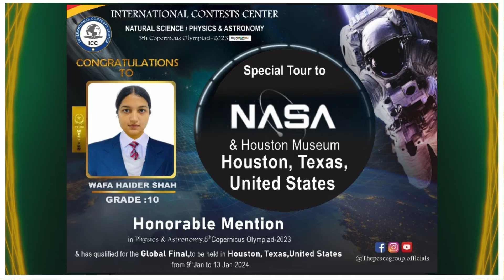The PEACE Group of Schools & Colleges | Wafa Haider Shah Haripur Campus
𝐀𝐜𝐜𝐨𝐥𝐚𝐝𝐞𝐬!
The Proud students of 𝐓𝐡𝐞 𝐏𝐄𝐀𝐂𝐄 𝐒𝐲𝐬𝐭𝐞𝐦 have demonstrated  exceptional knowledge, dedication, and problem-solving skills in the Natural Sciences Physics and Astronomy Competition  Organised by 𝐈𝐍𝐓𝐄𝐑𝐍𝐀𝐓𝐈𝐎𝐍𝐀𝐋 𝐂𝐎𝐍𝐓𝐄𝐒𝐓 𝐂𝐄𝐍𝐓𝐄𝐑,  and have also qualified to a special Tour to 𝐍𝐀𝐒𝐀 𝐚𝐧𝐝 𝐇𝐨𝐮𝐬𝐭𝐨𝐧 𝐌𝐮𝐬𝐞𝐮𝐦 𝐇𝐨𝐮𝐬𝐭𝐨𝐧, 𝐓𝐞𝐱𝐚𝐬 𝐔𝐧𝐢𝐭𝐞𝐝 𝐬𝐭𝐚𝐭𝐞𝐬.

These contests serve as platforms for young talents to showcase their passion for these disciplines and compete on a global stage.
𝐂𝐨𝐧𝐠𝐫𝐚𝐭𝐮𝐥𝐚𝐭𝐢𝐨𝐧𝐬 to the award winners on brilliant achievement in the 𝐍𝐚𝐭𝐮𝐫𝐚𝐥 𝐒𝐜𝐢𝐞𝐧𝐜𝐞 𝐏𝐡𝐲𝐬𝐢𝐜𝐬 𝐚𝐧𝐝 𝐀𝐬𝐭𝐫𝐨𝐧𝐨𝐦𝐲 𝐂𝐨𝐦𝐩𝐞𝐭𝐢𝐭𝐢𝐨𝐧, 5th Copernicus Olympiad, 2023.The students who got 𝐆𝐨𝐥𝐝, 𝐒𝐢𝐥𝐯𝐞𝐫, 𝐁𝐫𝐨𝐧𝐳𝐞 𝐚𝐧𝐝 𝐇𝐨𝐧𝐨𝐫𝐚𝐛𝐥𝐞 𝐌𝐞𝐧𝐭𝐢𝐨𝐧 Awards have qualified for the Global Final to be held In 𝐇𝐨𝐮𝐬𝐭𝐨𝐧, 𝐓𝐞𝐱𝐚𝐬, 𝐔𝐧𝐢𝐭𝐞𝐝 𝐒𝐭𝐚𝐭𝐞𝐬.